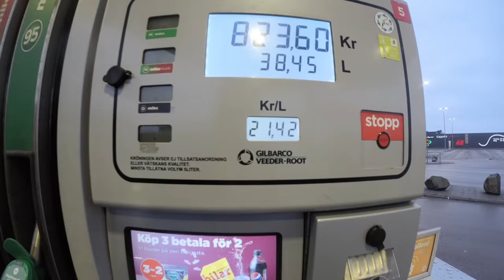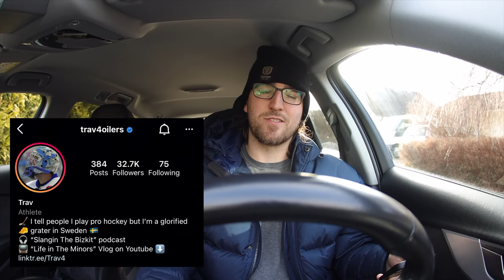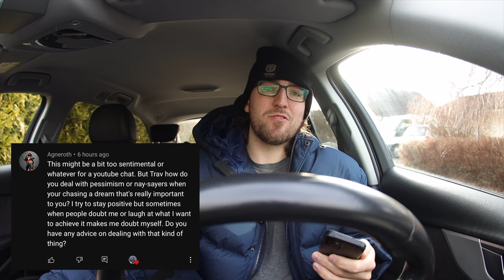Return from Injury | Life in The Minors of Pro Hockey EP 32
Hows my knee and when am I returning to game action? All that and more. I'm back on ice and we got a return date.

00:00 Intro
00:07 How is my knee injury / when will I return
00:40 Team surprise at the rink | IQ Fuel
00:56 Return to the ice | Day 1
01:50 Max Smokey chipotle for lunch
02:13 My mullet
02:48 Day 2 back on the ice
04:20 Greatest feeling
04:36 Trav's maple bacon cheeseburgers | brussel sprouts
06:00 My life goal
06:20 Sweden gas prices are $3.25 a litre
06:30 Day 3 back on ice  | I will play next week
07:42 Team lunch at espresso house
08:45 Q&A
12:32 Outro